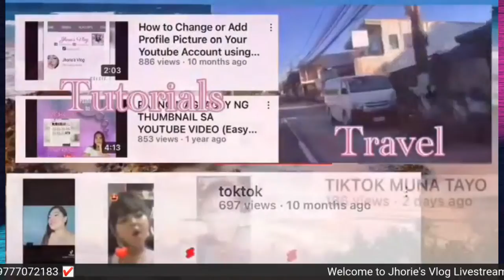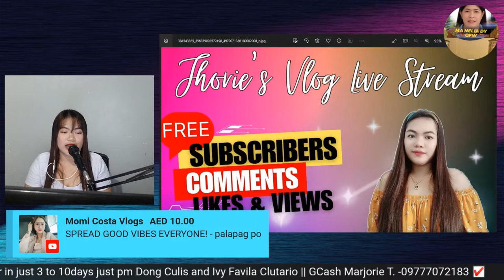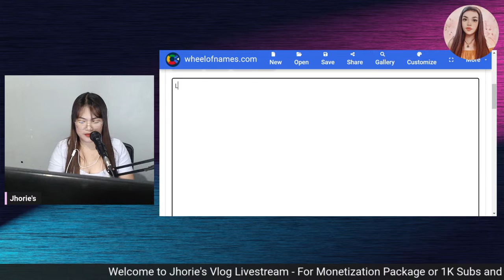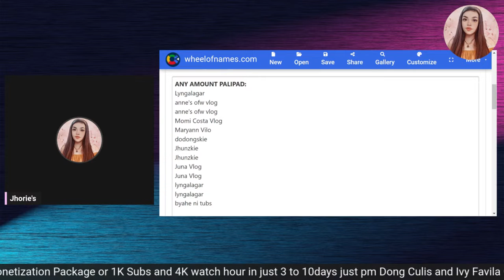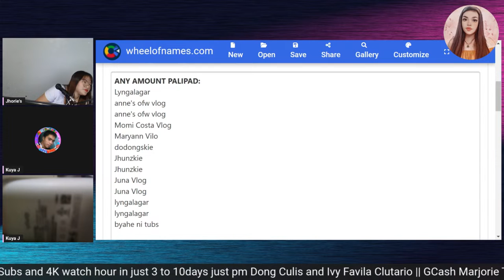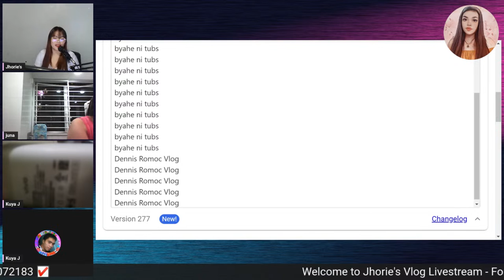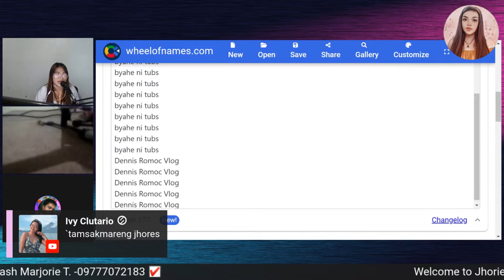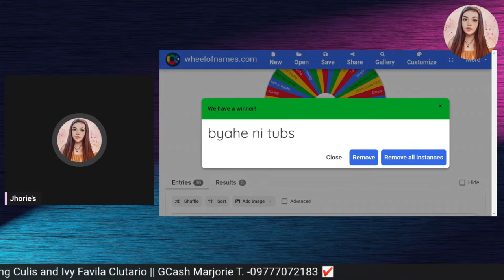How to get 1000 subscribers in just 2-3 weeks and get unlimited income | Day 2